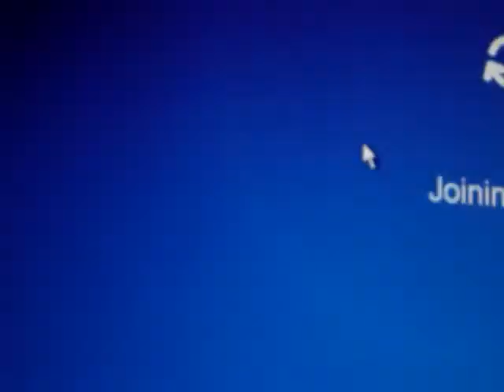club penguin indiana jones the movie part 1